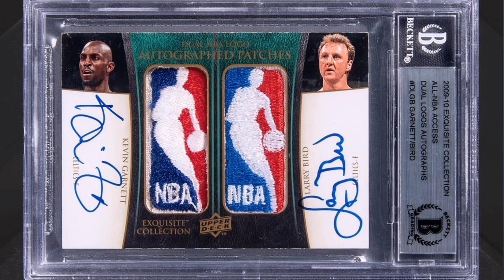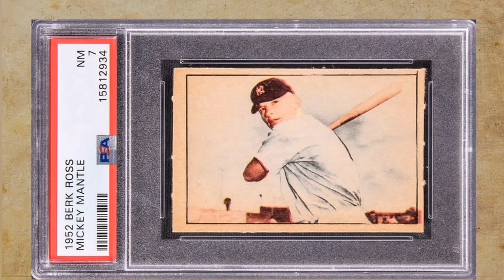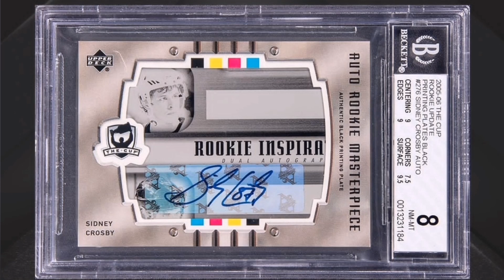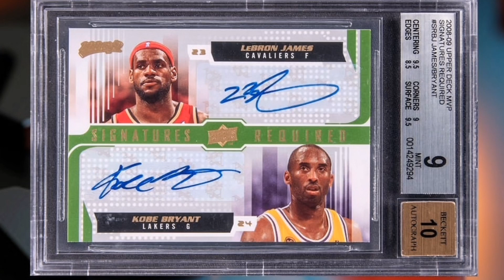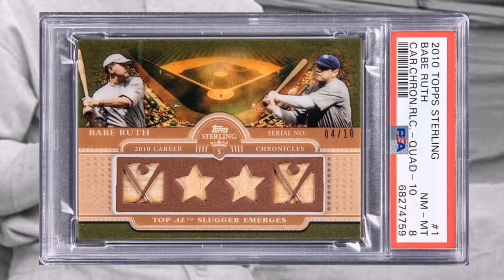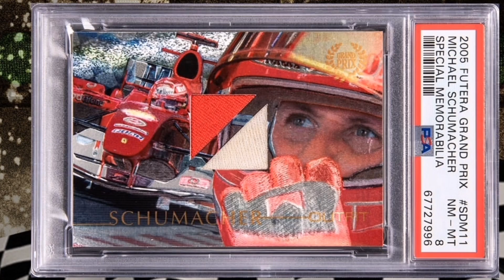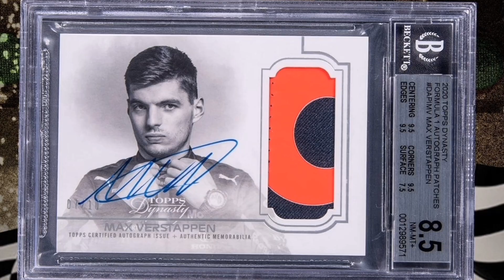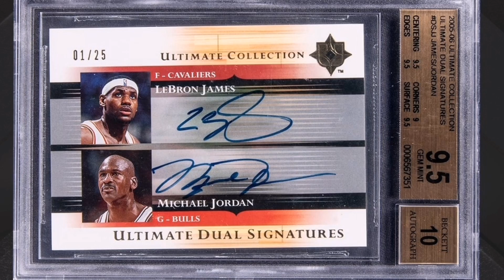Valuable celebrity cards